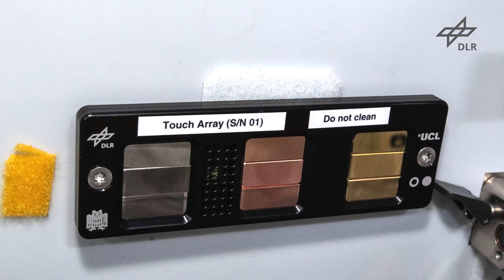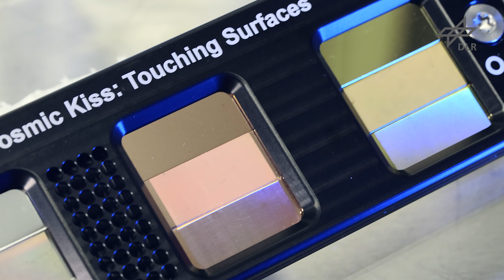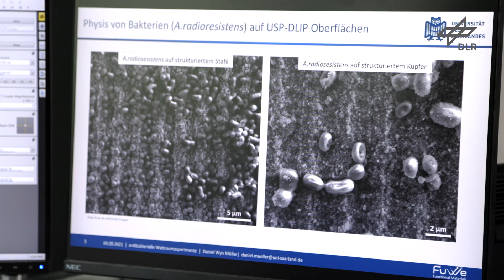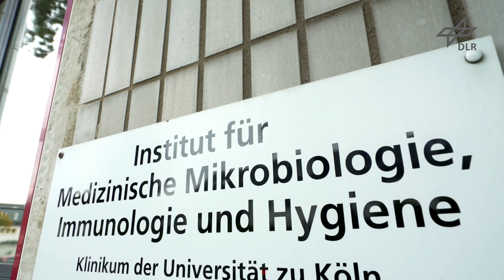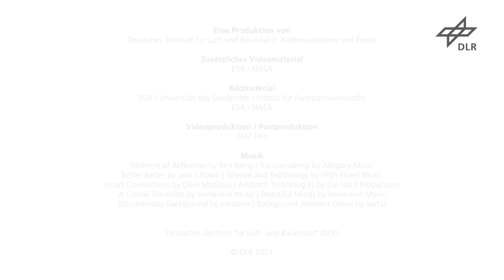Touching Surfaces in der ISS – Testen von neuartigen antimikrobiellen Oberflächen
Wohin der Mensch geht – seine Mikroorganismen begleiten ihn. Langzeitaufenthalte des Menschen in einer Raumstation führen dazu, dass sich aus den mitgeführten Mikroorganismen eine eigene Mikroflora entwickelt. Dies kann Auswirkungen auf die Gesundheit der Astronauten haben, insbesondere wenn sich die Zusammensetzung dieser Mikroflora in der ISS unter den Bedingungen des Weltraumfluges verändert.

Ziel von Touching Surfaces ist es herauszufinden, wie sich Mikroorganismen auf speziell strukturierten Oberflächen unter Weltraumbedingungen verhalten und welche antimikrobielle Wirksamkeit diese Oberflächen haben. Die Wissenschaftlerinnen und Wissenschaftler wollen so eine Alternative finden zum Einsatz herkömmlicher Reinigungsverfahren und Desinfektionsmitteln, um die Ausbreitung von Mikroorganismen zu verhindern bzw. deren Wachstum zu hemmen.

Dazu haben sie sogenannte Touch Arrays („Berühr-Felder“) für das Weltraumexperiment entwickelt, die aus drei getrennten Feldern mit Oberflächen aus Kupfer, Messing und Stahl bestehen. Die Forscher haben diese metallischen Oberflächen mit einer speziellen Laserbehandlung im Labor modifiziert, d.h., verschiedene Strukturierungen in der Form und Größe von Mikroorganismen auf den Oberflächen hergestellt, die die Anheftung von Mikroorganismen entweder verhindert bzw. deren Wachstum auf den Oberflächen reduziert.
Sie werden von verschiedenen Astronautinnen und Astronauten wie Matthias Maurer während seiner Cosmic Kiss Mission an Bord der ISS berührt.

Forscher und Forscherinnen des Deutschen Zentrums für Luft- und Raumfahrt (DLR), der Universität des Saarlandes, des University College London, des Universitätsklinikums Köln und der Hochschule Bonn-Rhein-Sieg untersuchen dann interdisziplinär diese Oberflächen nach ihrer Rückkehr auf die Erde aus Sicht der Mikrobiologie, Materialwissenschaften, Krankenhaushygiene - auch in Hinblick auf mögliche Anwendungen dieser Materialien in der Raumfahrt und auf der Erde.

Die gewonnenen Erkenntnisse haben auch für Wirtschaft und Gesellschaft auf der Erde eine große Relevanz, wie z.B. in Krankenhäusern, Verkehrsmitteln sowie in der Lebensmittel- oder pharmazeutischen Industrie.

Touching Surfaces - DLR Portal

DLR - Institut für Luft- und Raumfahrtmedizin - Cosmic Kiss-Experimente des Instituts für Luft- und Raumfahrtmedizin auf der ISS

DLR - Institute of Aerospace Medicine - Institute of Aerospace Medicine's Cosmic Kiss experiments on the ISS